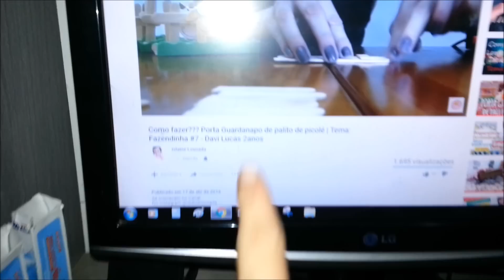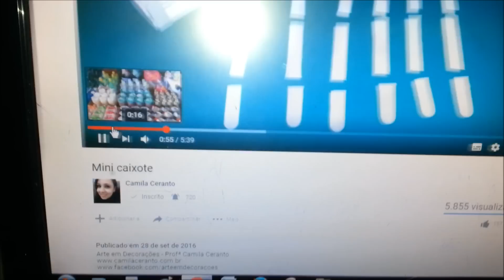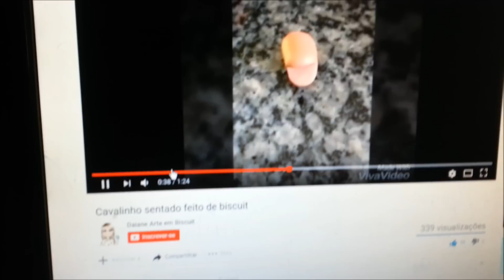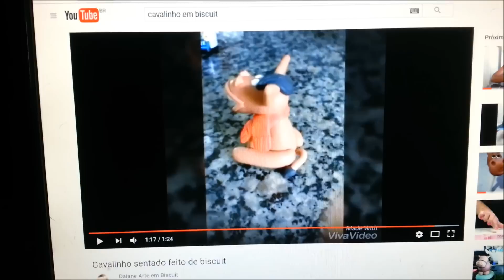Fazendinha do Miguel - Vlogando os Preparativos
Olá pessoal no vídeo de hoje eu mostro os bastidores de tudo que estou fazendo para a festinha do Miguel. Espero que gostem, super beijo.